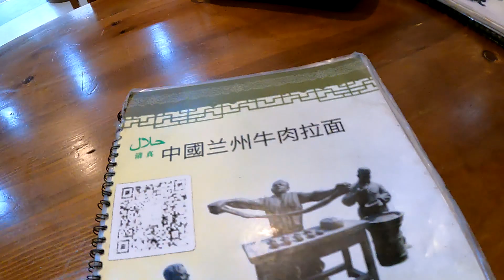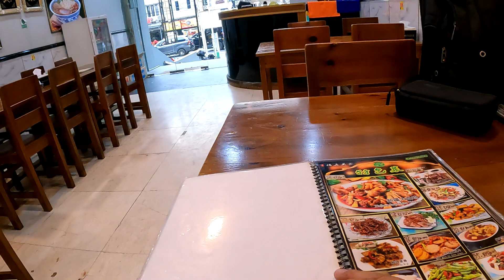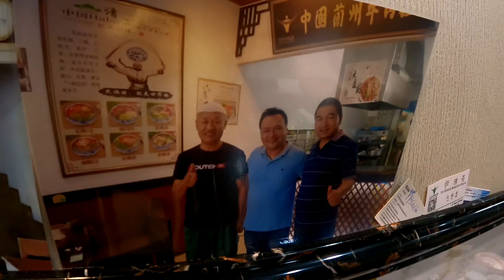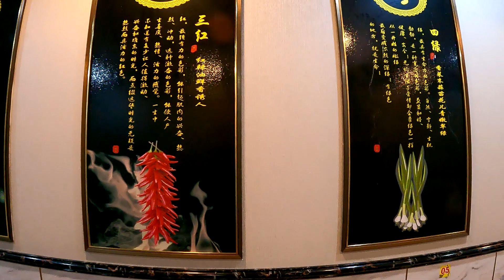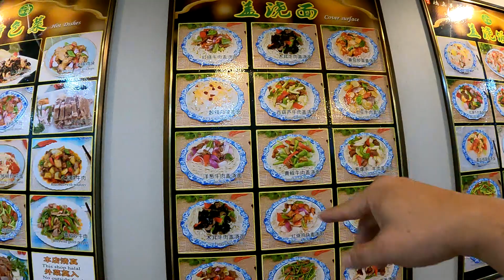印尼首都雅加达西部有一家兰州拉面馆，老板一个人坚持挺过了疫情! 881